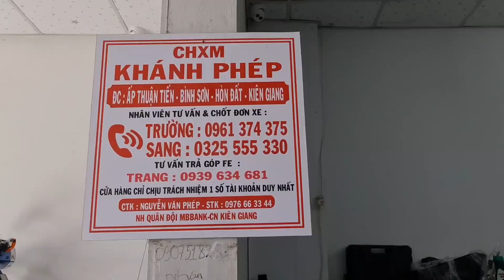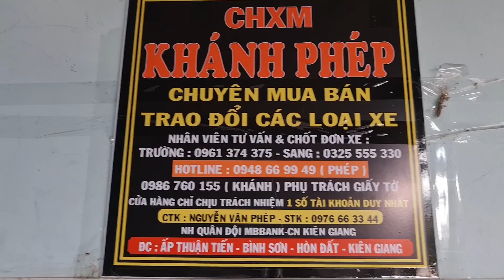8.5.22 📣 CẬP NHẬT BÁO GIÁ XE chúc ace cuối tuần vui vẻ 🥰